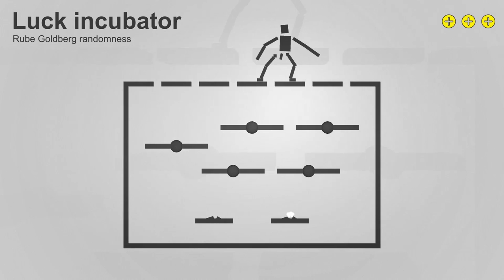Safety First Part 3 - One Step - Safety First Steam PC Gameplay Review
Welcome to Negark's Let's Play Safety First Gameplay Series! Safety First is a twin stick physics puzzler in which you have to fix broken electric wires using your Magical Yellow Repair Liquid. This Safety First Gameplay Walkthrough will also include a Review. Safety First Playlist Safety First on Steam

About Safety First

Safety First!

Safety First! is a twin stick physics puzzler in which you have to fix broken electric wires using your Magical Yellow Repair Liquid (MYRL). Get ready for a challenging journey through a variety of gameplay mechanics and hilarious sound design. Can you beat all 69 levels?

Your grandma turned her vintage radio up too much and caused lots of cables to break in the nearby power plant. With your awesome electrician skills you embark on a mission to fix all those broken wires employing your Magical Yellow Repair Liquid. Get ready for a challenging and physically totally accurate journey!

Control your characters feet using the thumb sticks of your gamepad. Be warned though, he's quite fragile. Deploy Magical Yellow Repair Liquid where necessary so your grandma can enjoy her favorite tune again.

Totally awesome features in 69(!) levels throughout 3 campaigns
Classic campaign with 30 levels
Advanced campaign with another even weirder 32 levels. Looking for some gameplay variation? Try this mode: You can only lift one foot at a time. One foot stays on the ground.
Space (yes, Space!) campaign: A couple of more levels with zero gravity

Tons of (well, three) play modes
NRML: default
PEP: everything is faster, flashing light, faster music
DRNK: world rocks back and forth, rock music, alternate voice audio ("German Sch**sse Mode!"), brown Myrlballs

Fun to fail, quick to retry!
And for Heaven's sake, please play with a dual analog stick gamepad!

What else?
-Interact with various physics driven objects
-Immersive sound effects and voice acting
-Interactive soundtrack that constantly changes
-Lots of achievements
-Entertaining to watch and listen to. You will tell your grandkids about it someday.